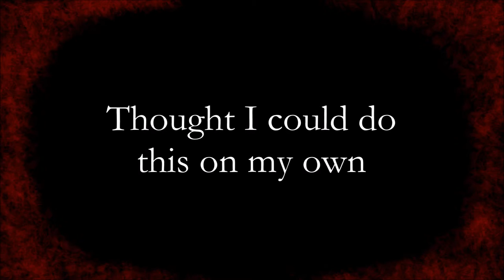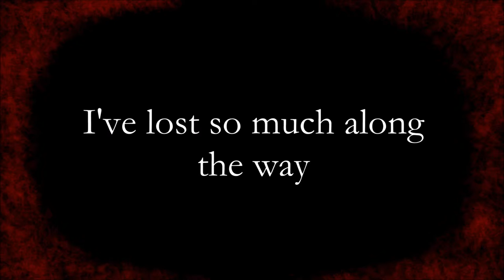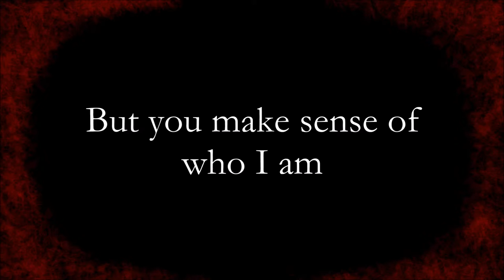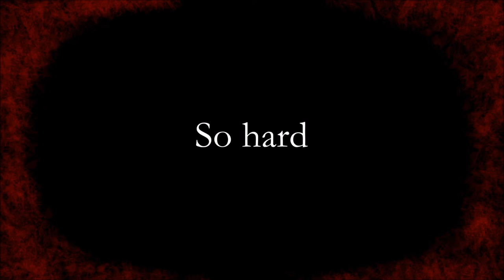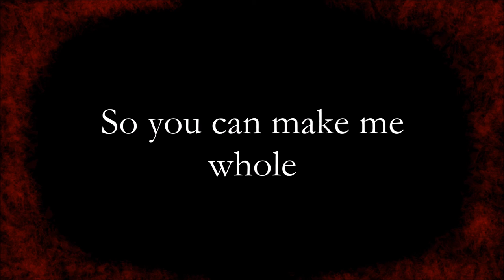RED - Pieces - Lyrics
Lyric video for Pieces by RED

Song: Pieces
Track: 6
Artist: RED
Album: End of Silence

Michael Barnes - Lead and background vocals, piano
Jasen Rauch - Guitar
Anthony Armstrong - Guitar, background vocals
Randy Armstrong - Bass, background vocals, piano
Steve Brewster - Drums
Produced by Rob Graves